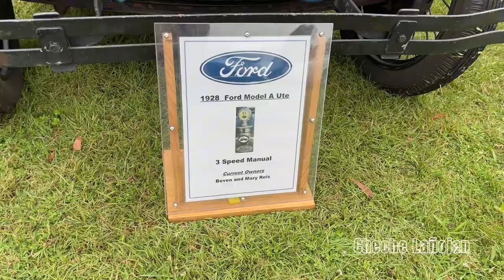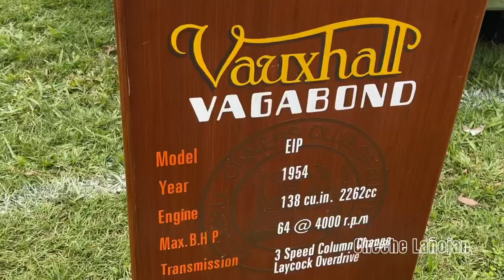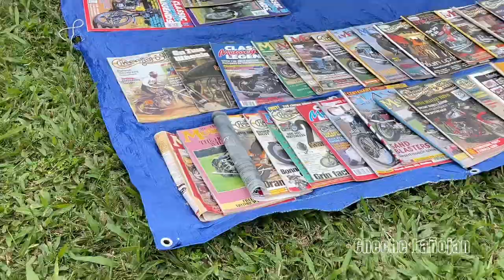Car, Bike and Swap Meet, Atherton/vintage cars and motorbikes//Cheche Lañojan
This is a throwback video.
Shoot date: June 17,2023
post date : January 13,2024

Walk with me around vintage cars and motorbikes.  I seriously don’t know anything about vintage cars.  I told my husband while I’m still in the Philippines that I don’t even own a tyre.  So please leave a comment which one is your favorite vintage car, if you own a vintage car, or you have an Indian motorbike.  There are so many in this video. Enjoy!